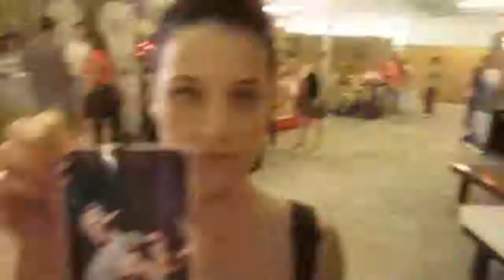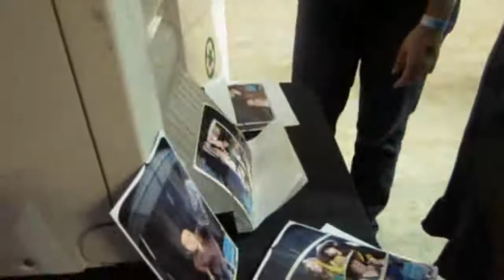Photo Party Upload Testimonials - The Event Photography App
This is a short video of guests sharing their feedback and experience using Photo Party Upload.
P.P.U. is an iPad application which allows guests at an event to share their photos instantly to social media. Photos can be branded in multiple ways, through graphic overlays, hashtags, facebook wall posts, instagram uploads, and even video uploads.

Photographers and photo booth owners can now offer an extensive social media package using this system, which will track every upload through the analytics in your free profile.  Speaking of analytics, Google Analytics is fully integrated into the Unique URL feature, which is a feature that allows the integration of micro-site landing pages. Add a facebook Like button, incorporate a survey, collect email data, it's all possible with Photo Party Upload!